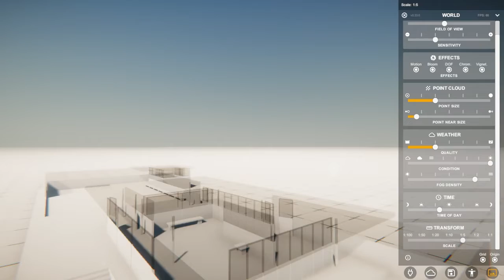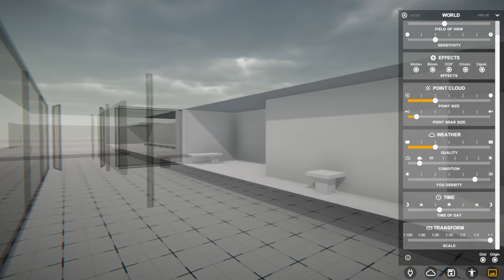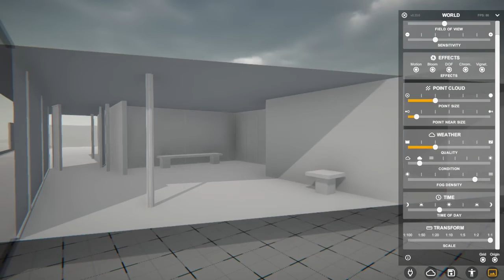RADii: Cross section (early testing)